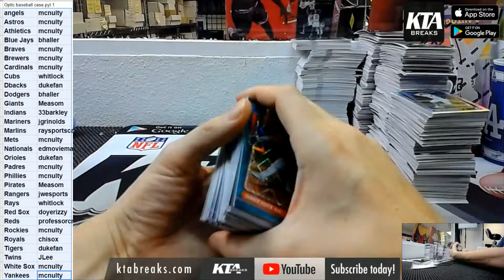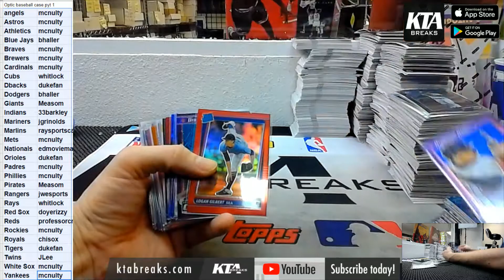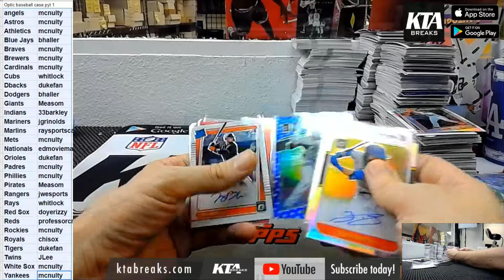HIT RECAP - 2021 panini donruss optic baseball 12 hobby box case break - pick your team #1